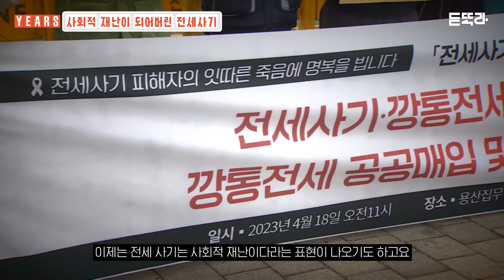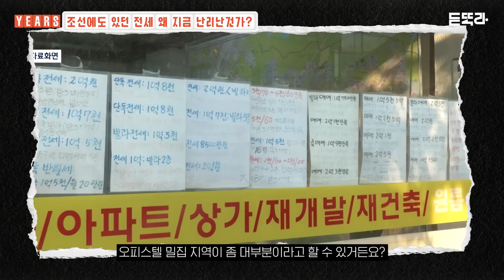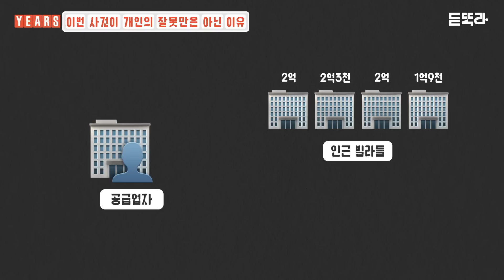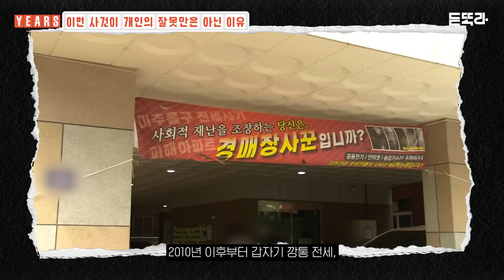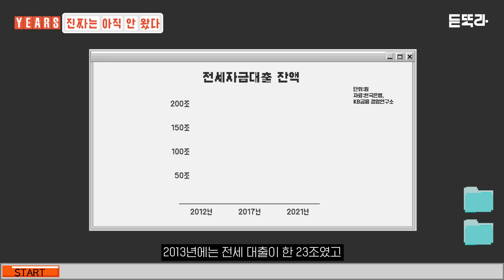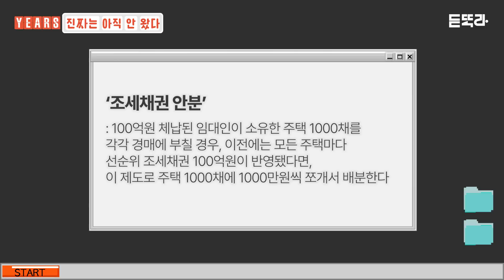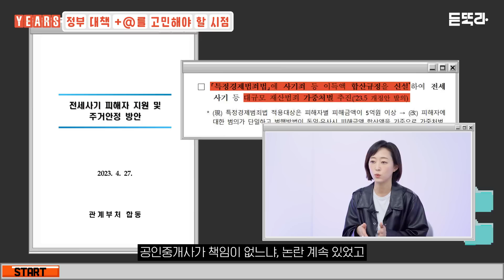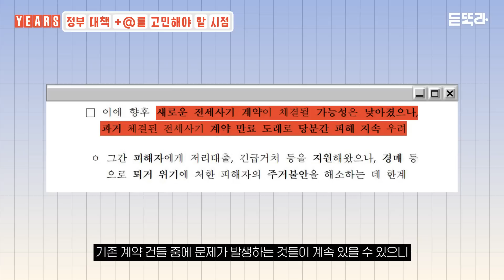전세 사기, 대책 나왔으니 끝났을까?ㅣK-전세ㅣ깡통전세ㅣ특별법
전세사기 피해 규모가 심상치 않습니다.
연일 전세보증금 미반환 사태가 발생하자 정부는 긴급 대책까지 발표했는데요.
조선시대부터 100년넘게 존재하던 'K-전세'가 갑자기 왜 이렇게 됐을까요?
 그 근간부터 현재 상황까지 이어즈에서 짚어봤습니다.

00:00 시작
00:56 K-전세, 조선시대부터 시작
02:24 전세 왜 지금 난리난건가
04:23 개인의 잘못만은 아닌 이유
09:06 전세 사기, 진짜는 안 왔다고?(f.한국도시연구소장 최은영)
13:17 정부 대책 정리+@고민 할 시점

듣똑라 기자들이 이야기하는
프리미엄 경제, 국제정치, 커리어 콘텐츠

※주의※
듣똑라는 방송 외 투자 상담은 절대 하지 않습니다.
듣똑라를 사칭하는 계정(카카오톡 채널 등)에 의한 피해 주의하세요!